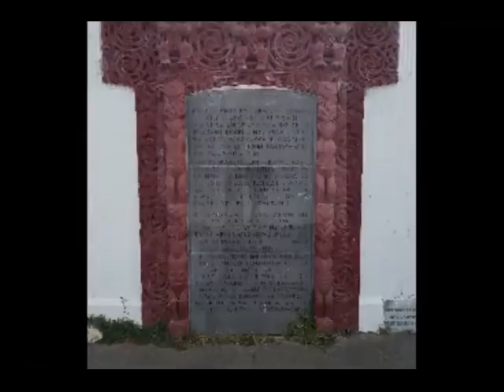Somerfield School's Local Area Maori Programme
A summary of our year 3, 4, 5 and 6 trips in 2015